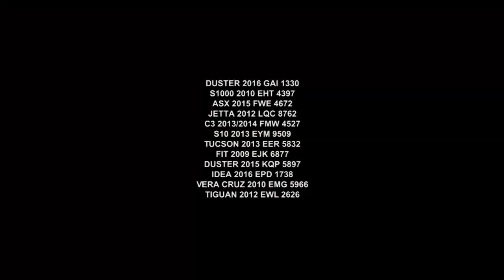Gazeta Motors - Auto Shopping Pontal Versão 1